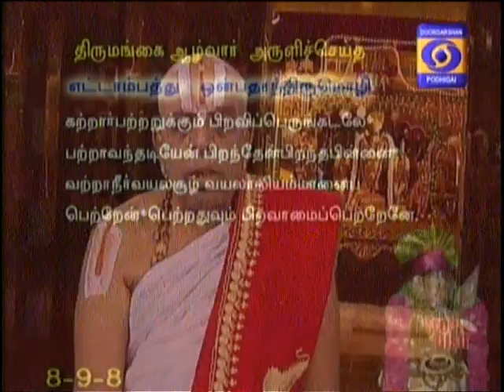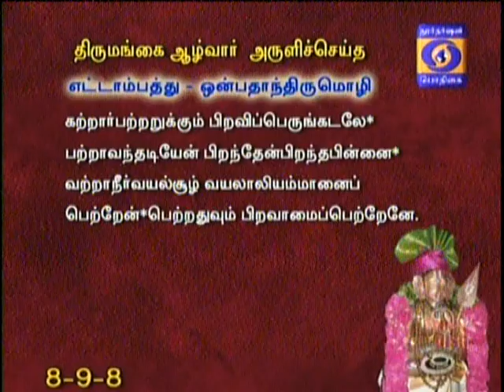NAALTHORUM NAALAYIRAM - Part 913 (16/08/2018) DR. M A Venkatakrishnan swamyn